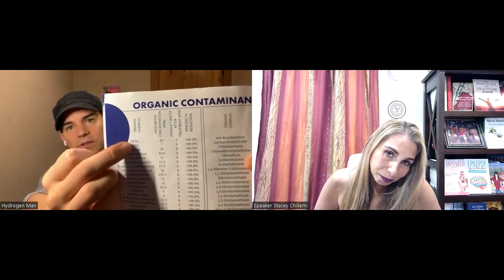The Healing Power of Hydrogen: Unravel Greg the Hydrogen Man's Remarkable Journey to Health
To Download this podcast FREE, CLICK ONTO 🎙️ Join me, Stacey Chillemi, the host of this captivating podcast episode, as I bring you an incredible story of resilience and healing. 🌟 Get ready to meet Greg, aka the Hydrogen Man, who will take you on a journey of overcoming adversity and unlocking the power of hydrogen.

Greg's personal health journey led him to discover the remarkable healing properties of hydrogen. 🌿 After years of dedication and in-depth study, he successfully incorporated hydrogen into his health regimen, effectively reversing his own health challenges. 💥

In this episode, Greg shares the countless health benefits of hydrogen, from its protective qualities against EMF radiation to its topical application for skin problems. He also provides essential marketing insights for purchasing hydrogen generators. 🌪️

This knowledge-packed episode is not to be missed! It has the potential to transform your approach to health and healing. 🌈 So, are you ready to dive into the world of hydrogen and revolutionize your well-being? 💬👇

CHAPTERS
00:02 - Discovery of Japanese hydrogen studies
08:59 - Hydrogen's impact on glaucoma
14:28 - Journey with hydrogen machines
24:39 - Nature's hydrogen filtration process
33:59 - Holy hydrogen's innovative technology
39:37 - Hydrogen's spiritual enlightenment
51:37 - Gratitude for hydrogen healing

LEARNINGS
What kind of Hydrogen is being discussed in the podcast?
The podcast discusses different types of Hydrogen and the speaker's experience with it.

Where can one obtain Hydrogen as discussed in the podcast?
The speaker mentions that obtaining Hydrogen is not as simple as going to a corner drug store and shares insights on the process.

How did the speaker's father benefit from using Hydrogen?
The speaker's father experienced positive effects on conditions like arthritis and diabetes, although initially, the results for glaucoma were inconclusive.

What is the significance of the water filtration process in relation to Hydrogen?
The speaker highlights the importance of observing nature's carbon distillation process in creating clean Hydrogen and mentions the role of the sun in Hydrogen production.

What is the recommended company for Hydrogen machines according to the speaker?
The speaker recommends a specific company, Holy Hydrogen, for their high-quality Hydrogen machines and mentions the unique features of their products.

Welcome to the grand opening of Wellness Essentials, your one-stop shop for top-quality health products.